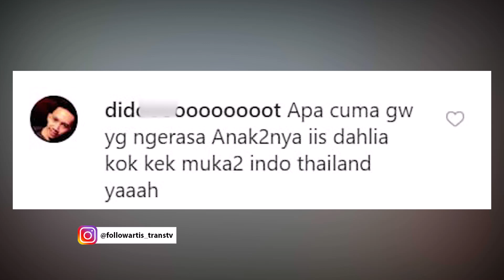FOLLOW ARTIS - Review Masakan Salsha (30/1/20) PART2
FOLLOW ARTIS
TAYANG SETIAP HARI PUKUL 11.00 WIB
Melky, Dhika, Boyen tiga sekawan yang getol mengikuti artis dan publik figur dalam keseharian. Dengan dialog-dialog kocak dan konyolnya mereka menghibur pemirsa. Tingkah polah saat mengikuti artis ini terangkum dalam acara Follow Artis.